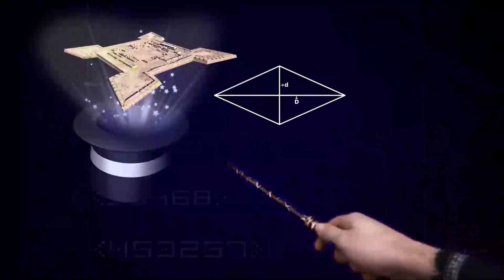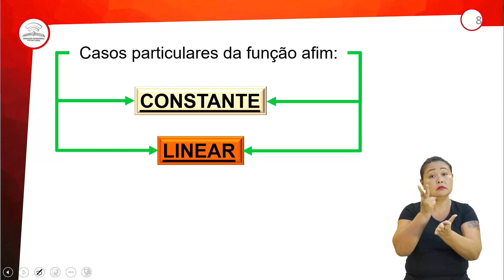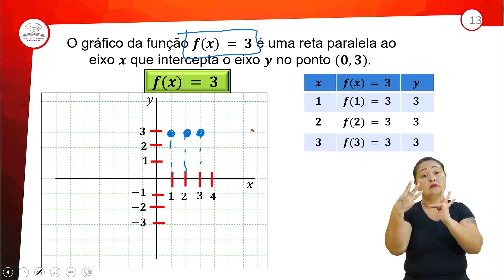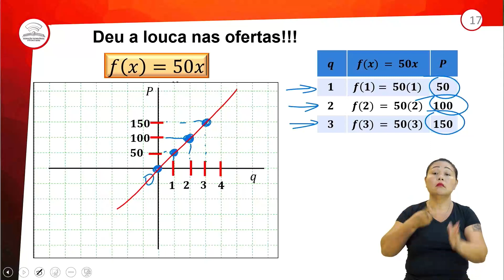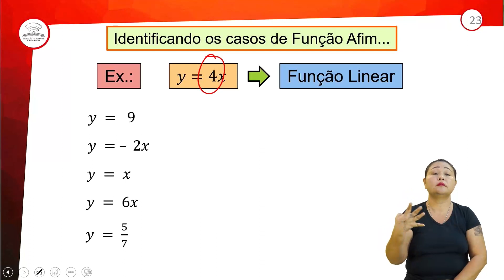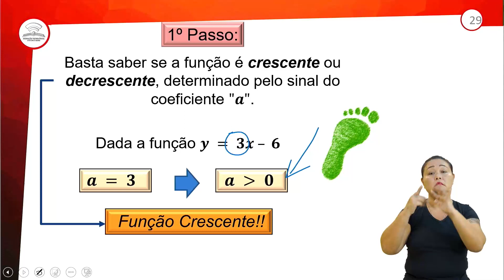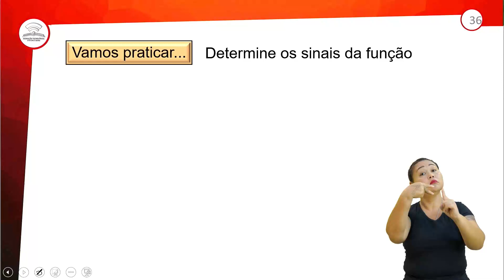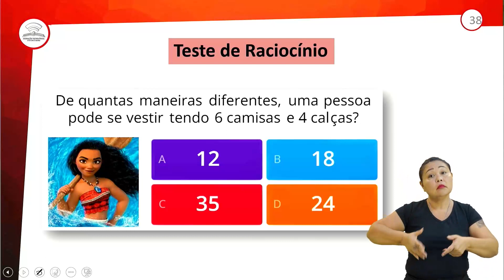34.1 - FUNÇÃO AFIM III - UNIDADE I - 1º ANO E.M - AULA 34.1/2022